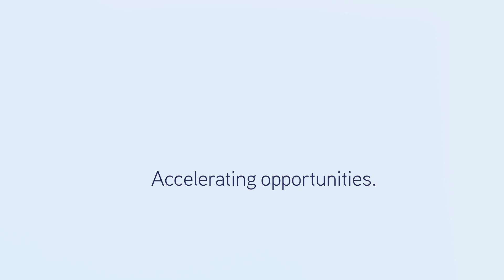365 WOOLCOCK STREET, GARBUTT - FOR SALE OR LEASE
Highly Exposed on Woolcock St - Modern Tilt Slab Construction

- Offered for sale or lease.
- Current use is Gym / Fitness.
- Ideally suits showroom and alternative users.
- Stand alone Woolcock St location, close to Pilkington St corner.
- Fully air conditioned ground floor area of 388 m2.
- Plus 54 m2 mezzanine office / caretakers residence.
- Full solar system in place, current occupant receives no bills, only credits.
- Low maintenance site, fully concreted with attractive landscaping.
- More than 20,000 vehicles pass daily.
- 12 on site car parks.

James Pascoe - 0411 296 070
Colliers International